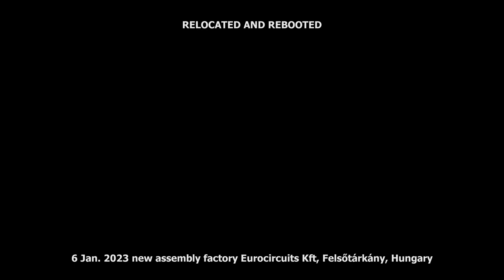Relocated and Rebooted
New site takes over complete assembly operations.

The last Pick & Place production line is on its way to the new building.